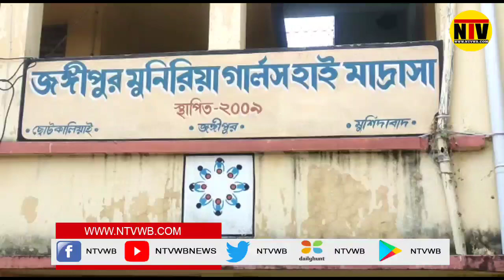জঙ্গিপুর পৌরসভার 7 নম্বর ওয়ার্ডে 139 এবং 142 নম্বর বুতে একশো মিটার দূরত্বে বোমা বিস্ফোরণ